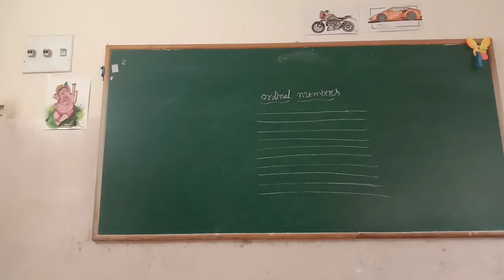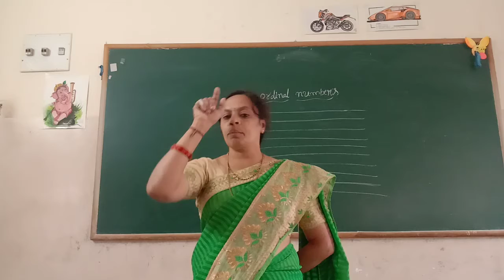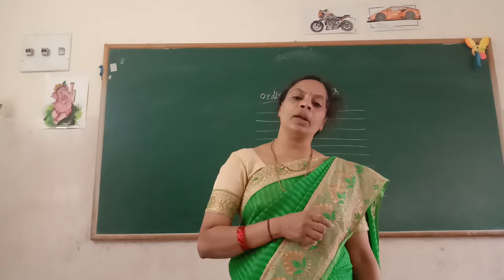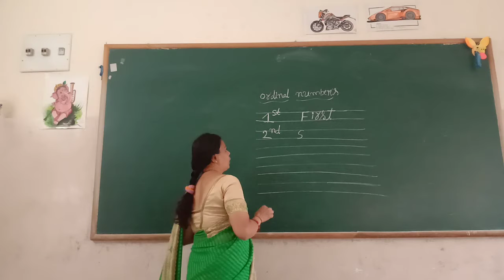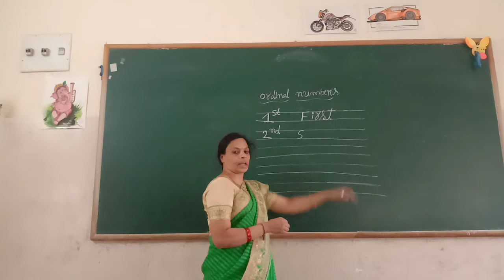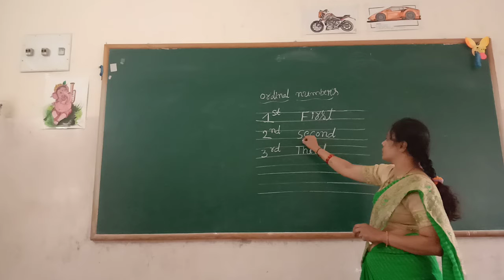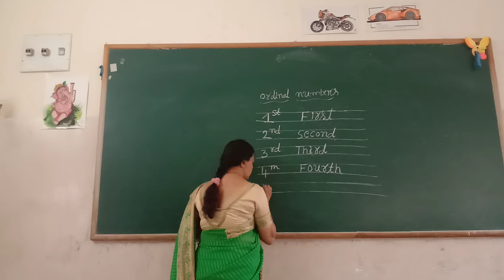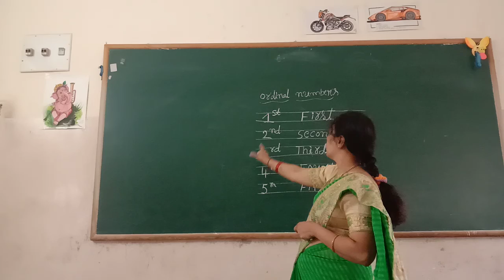Ukg maths ordinal numbers part 1 class by Lakshmi H m